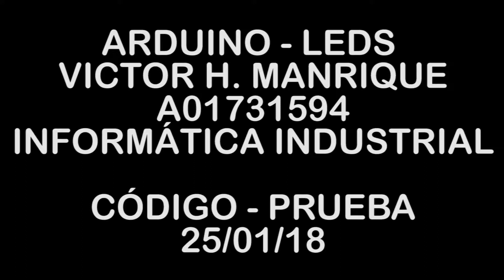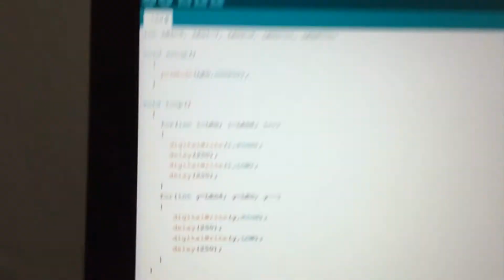Arduino Leds Ascendente y Descendiente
Hecho por Victor H. Manrique
A01731594
ITESM
Informática Industrial

CÓDIGO:
int LED=5, LED1=7, LED2=9, LED3=11, LED4=13;

void loop()
    for(int i=LED; i (inserte símbolo de menor) LED4; i++)
      digitalWrite(i,HIGH);
      delay(250);
      digitalWrite(i,LOW);
      delay(250);
    for(int y=LED4; y (inserte símbolo de mayor) LED; y--)
       digitalWrite(y,HIGH);
       delay(250);
       digitalWrite(y,LOW);
       delay(250);

  //Hecho por Victor Hdez Manrique